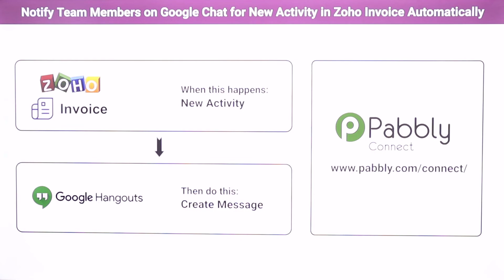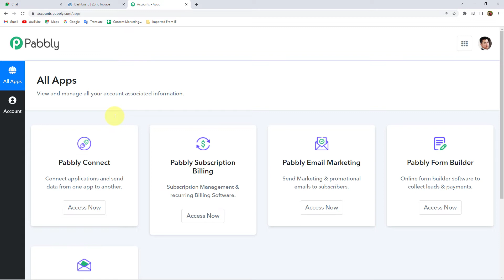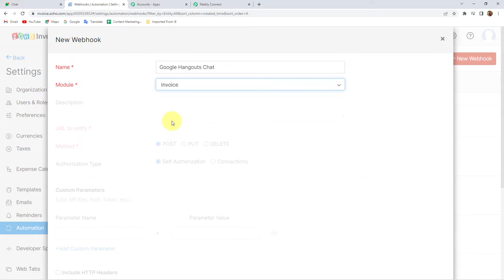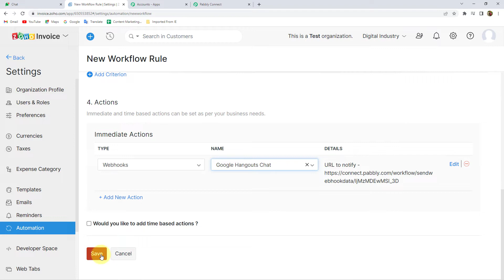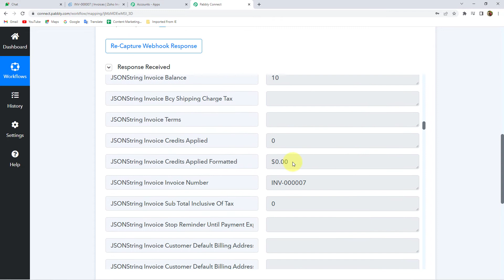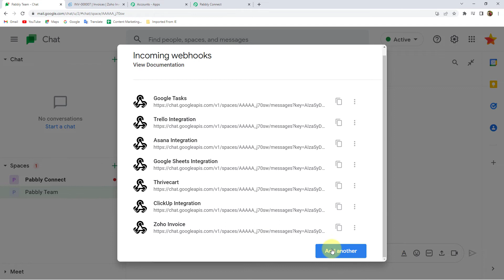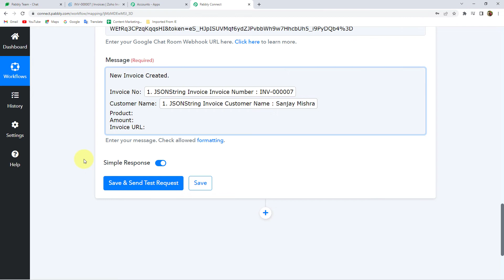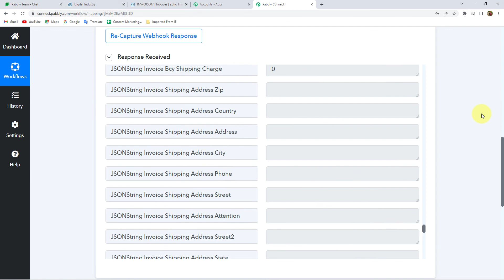Zoho Invoice mein New Activity hone par Team ko Google Chat par Notify kare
✅ In this video, we will learn  Zoho Invoice Google Hangouts Chat integration, where you can learn to notify team members on google chat for new activity in zoho invoice with the help of Pabbly Connect.